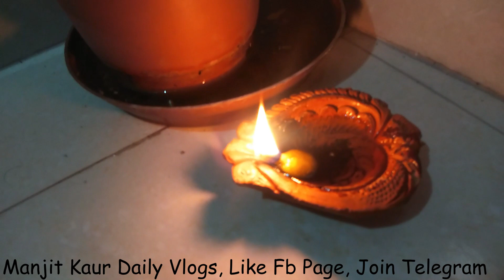Happy Guru Nanak Jayanti | Lamps from Amazon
Black Light Ceiling Lamp
Triple Colour Lamp

True Elements Gluten Free Rolled Oats

Double Horse Roasted Vermicelli

food processor i am using

Hawkins Futura Non Stick Tawa

Prestige Omega Deluxe Granite Omni Tawa

Thanks :)